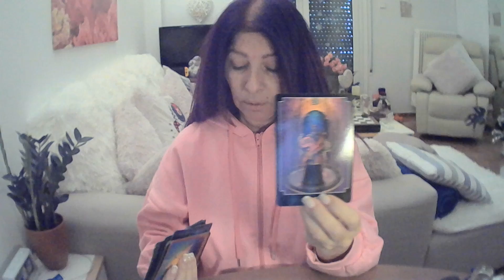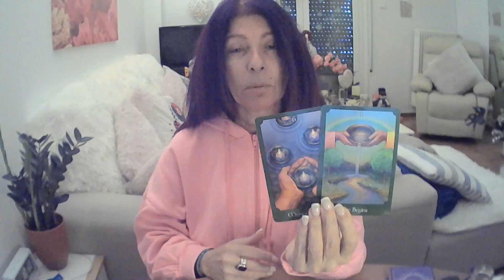Scorpio - What I Need To Tell You! (Part 1) - December 21